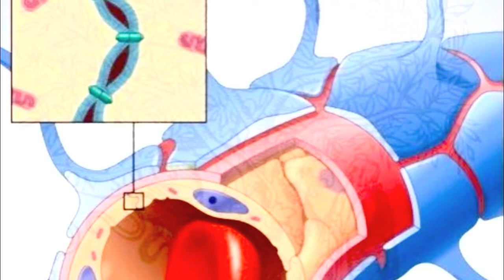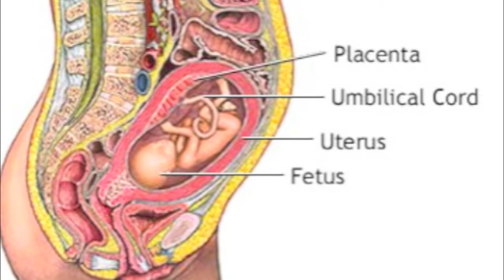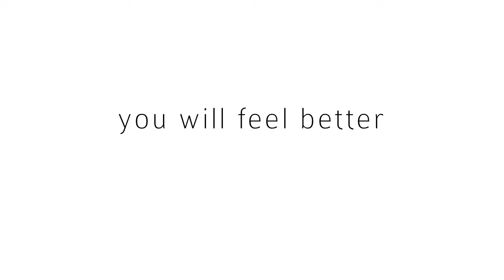mothers can pass toxins to babies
Just like other toxins mercury is passed on from the mother to the baby (through the placenta while pregnant and later on by breast feeding) and can induce severe learning disabilities along with mental retardation.  The National Academy of Sciences forecasts that 60,000 newborns a year are likely to be at risk of disabilities because of mercury their mothers absorbed during pregnancy.